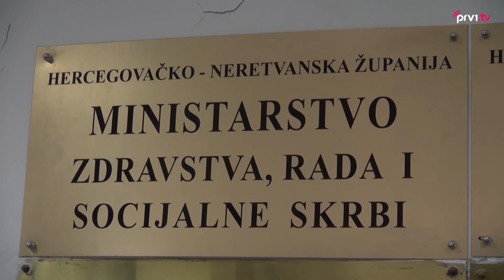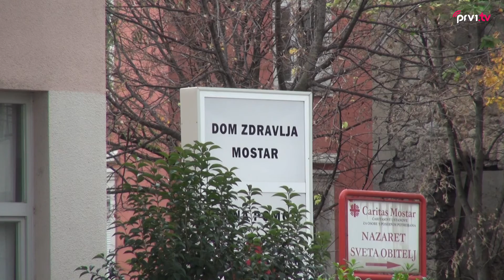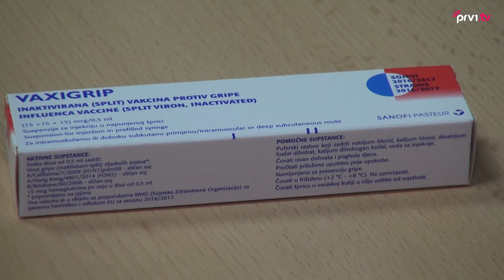Ministarstvo zdravstva, rada i socijalne skrbi HNŽ-a osiguralo je 1560 besplatnih cjepiva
Ministarstvo zdravstva,rada i socijalne skrbi HNŽ-a, osiguralo je 1560 besplatnih cijepiva protiv sezonske gripe.
Besplatna cjepiva djelit će se rizičnim skupinama pučanstva.
Iz Doma zdravlja Mostar navode kako je cjepivo najsigurnija zaštita protiv gripe.